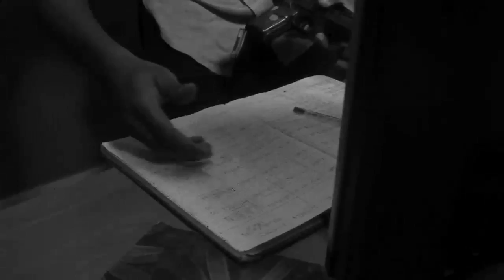PETITS POTOS 4